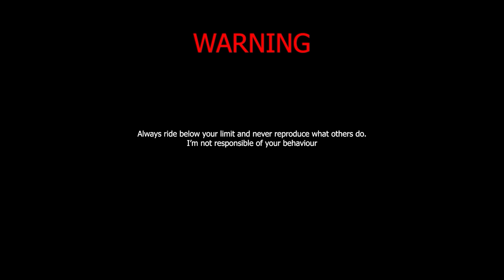CBR500R NIGHT SPEEDING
Little push in the mountain on the evening 🔥

Front tyre : Dunlop sportsmart TT
Rear tyre : Dunlop sportsmart TT

Setup : GoPro hero 4 black with chin mount, internal microphone in my helmet